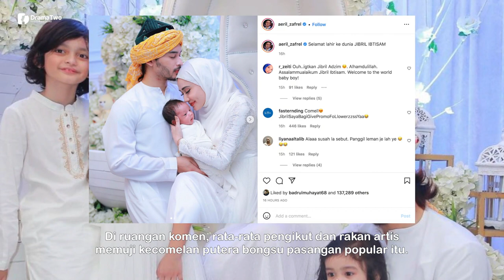SELEPAS 11 Hari, Wawa Zainal & Aeril Perkenalkan Anak Ke-4, Foto Jibril Ibtisam Ini Jadi Perhatian!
Selepas 11 hari berpantang, pelakon cantik Wawa Zainal dan suaminya, Ariel Zafrel mendedahkan wajah putera keempat mereka buat tatapan semua.